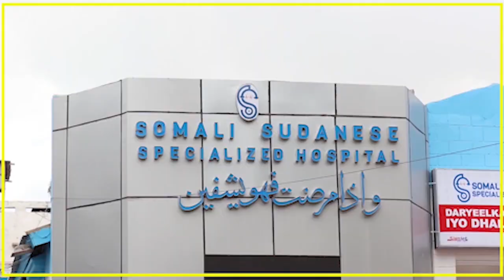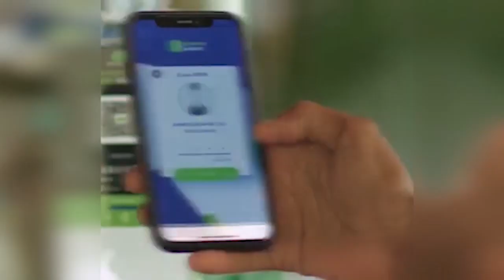MAXKAMADDA CIIDAMADA KOOFUR GALBEED OO DIL TOOGASHO AH KU FULISAY ASKARI QOF SHACABKA ..............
MAXKAMADDA CIIDAMADA KOOFUR GALBEED OO DIL TOOGASHO AH KU FULISAY ASKARI QOF SHACABKA AH KU DILAY BAYDHABO.